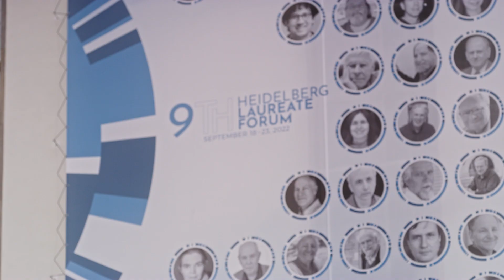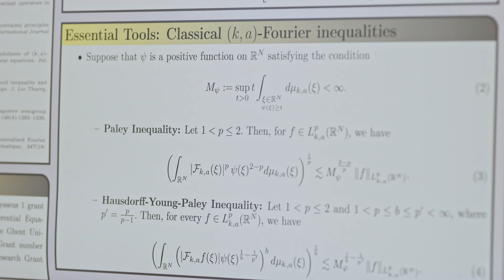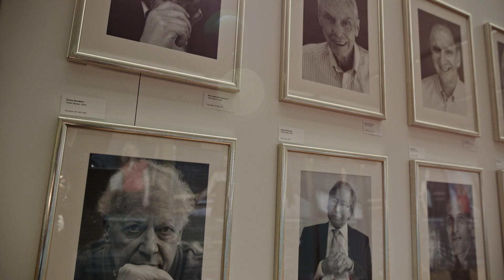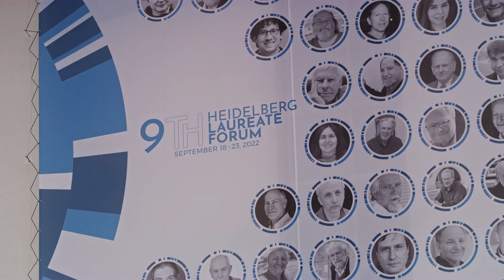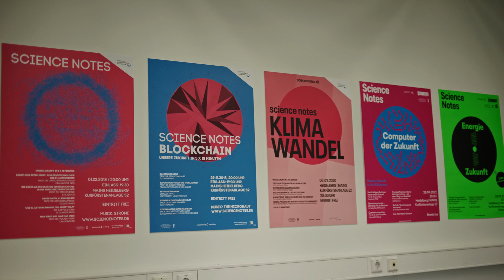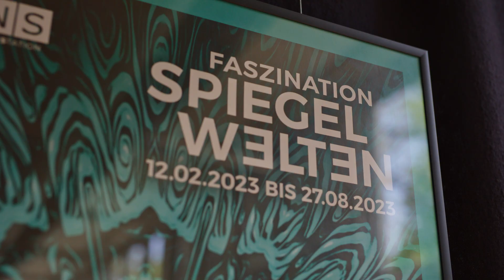Voices of 10 Years of the HLF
This year marks the 10th anniversary of the Heidelberg Laureate Forum. In this film, we hear from some of the people who have been along with us on this journey so far.